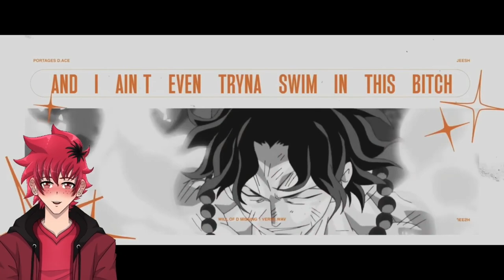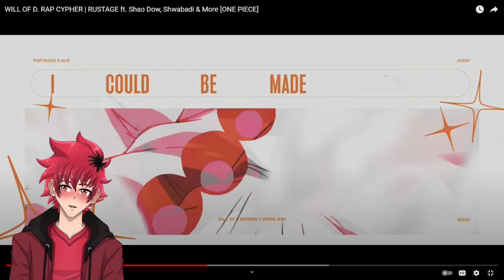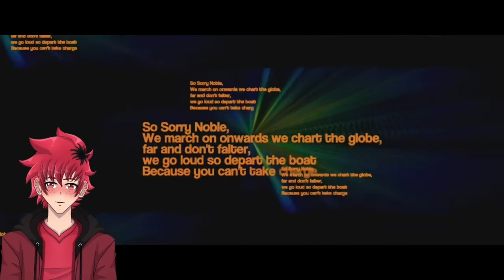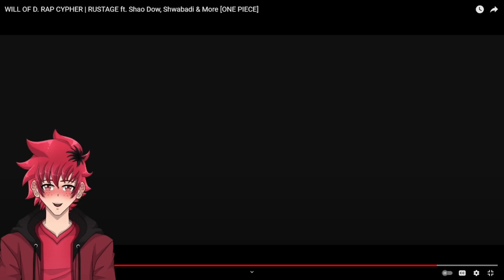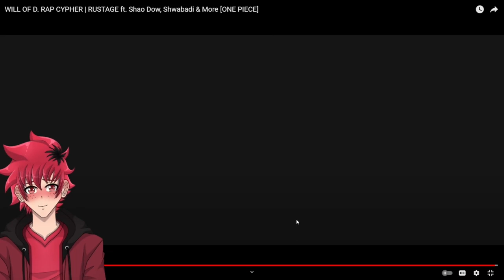WHOLE LOT OF D | RUSTAGE WILL OF D. RAP CYPHER REACTION | Vtuber Reacts